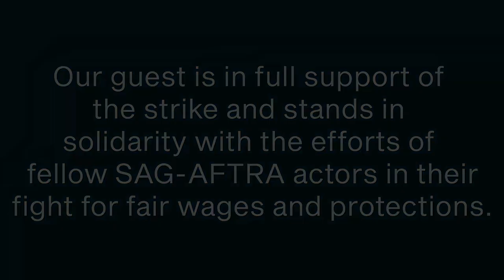Terron Brooks (Singer/Actor) || Ep. 138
In this episode of Jake's Happy Nostalgia Show, Jake, Chris and Matt are joined by Terron Brooks. Terron is a singer-songwriter and actor who is best known as Eddie Kendricks in the 1998 miniseries of The Temptations. He has also done a lot of Broadway acting in productions such as The Lion King and Hairspray, recorded his own albums and even worked with artists like Stevie Wonder, Smokey Robinson and Michael Jackson.

We recorded this interview with Terron Brooks before the SAG/AFTRA actor's strike started. Terron is in full support of the strike and supports the efforts of his fellow SAG/AFTRA actors in the fight for fair wages and protections.

Follow Jake's Happy Nostalgia Show on social media!